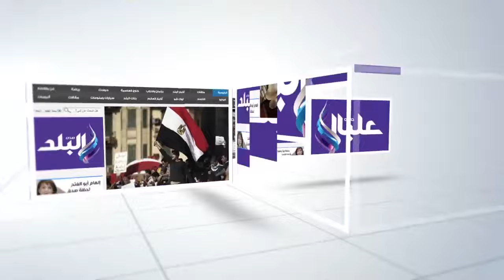صدى البلد | شارع «الملكة» بفيصل يغرق فى «الصرف»